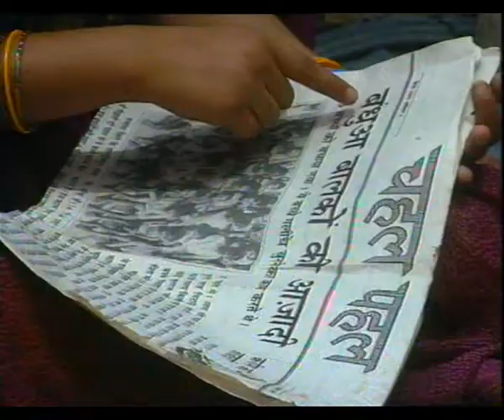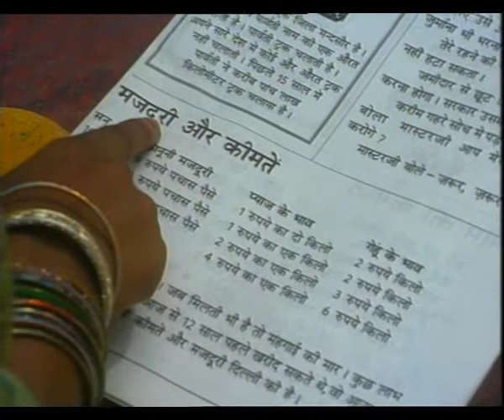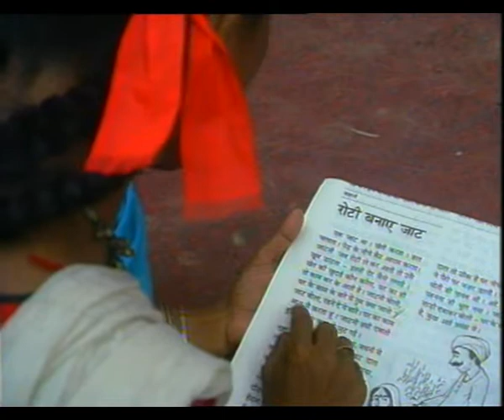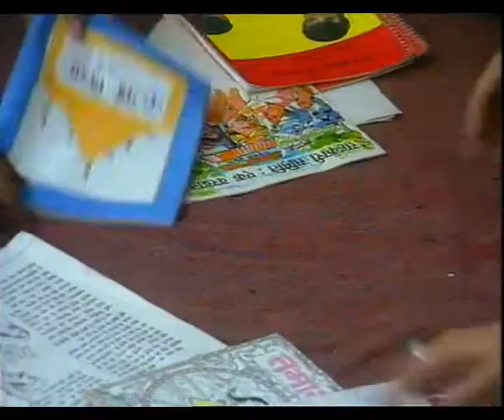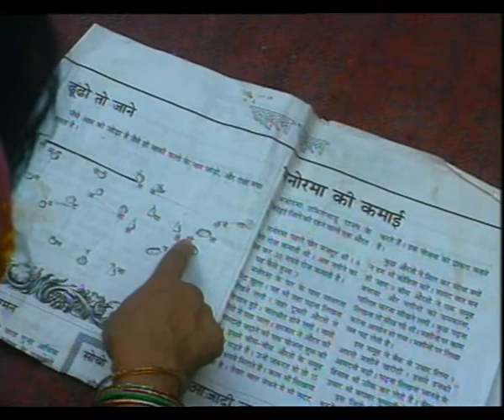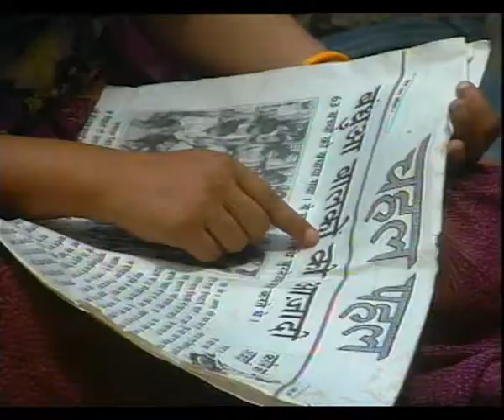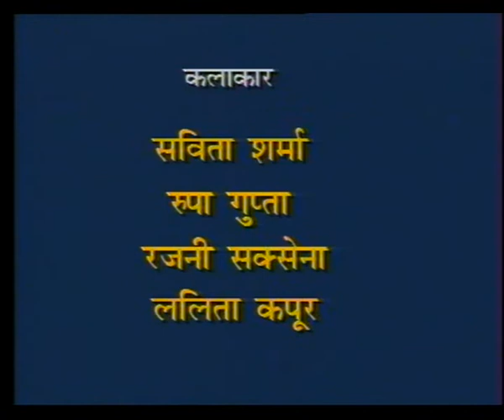HOW TO GUIDE READING